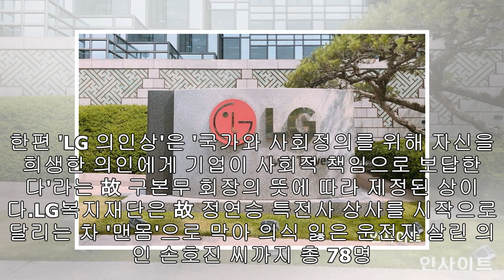미끄러지는 학원차 ‘맨몸’으로 막아 초등생들 구한 공무원에 ‘LG 의인상’ 수여